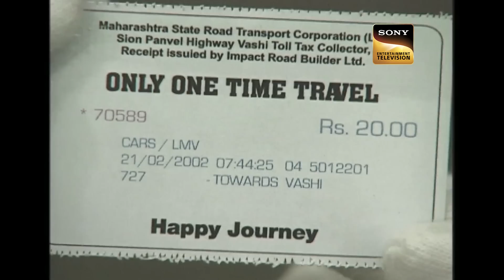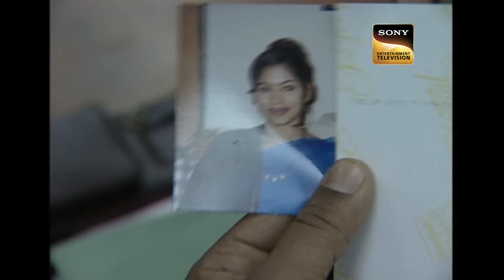Team CID Calls Dog Squad For A Man Hunt | सी आई डी | Flashback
A person goes missing, therefore, team CID goes out on a search for her. They find out that she had gotten an anonymous call from someone and she rushed with them for her husband. CID goes to her house and finds her husband there, but in his condition, he is unable to confirm anything properly.

Show Name: CID
Star Cast: Shivaji Satam, Dayanand Shetty, Aditya Srivastava
Produced By: B.P. Singh